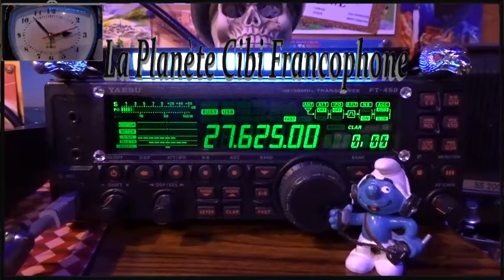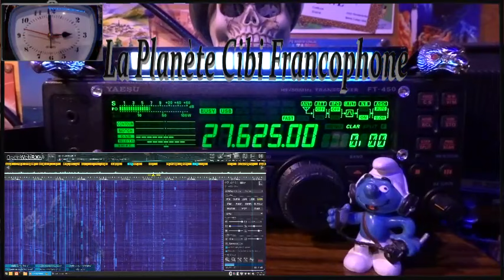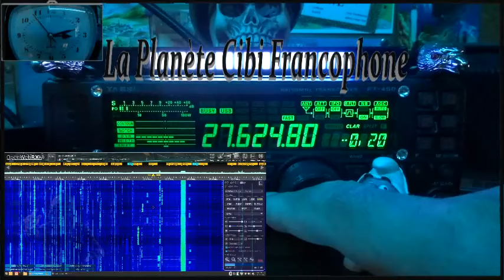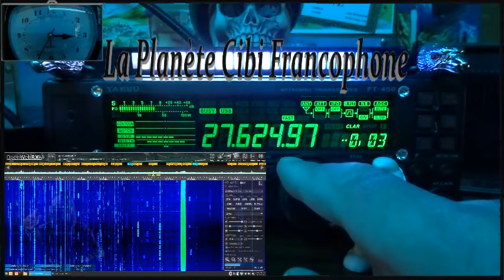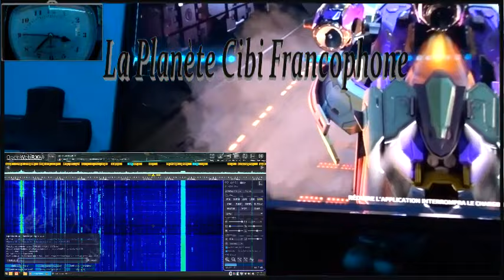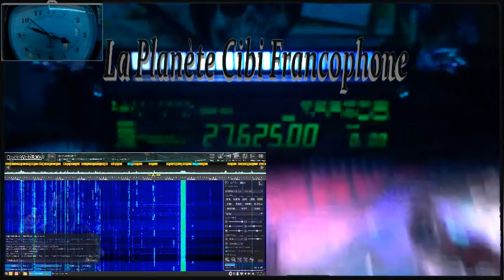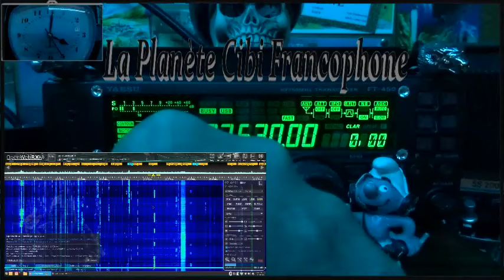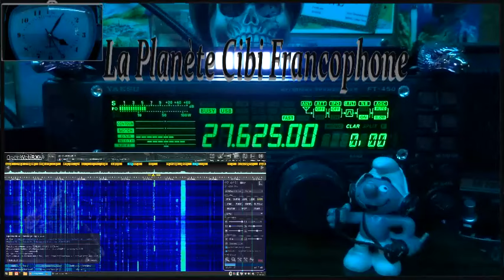🇫🇷 CB QSO journalier des Tanants du 27.625 avec la propag (18/10/2024)